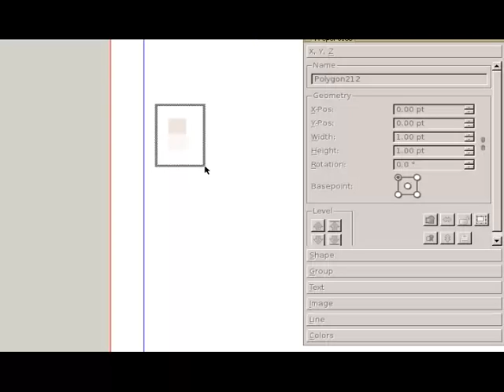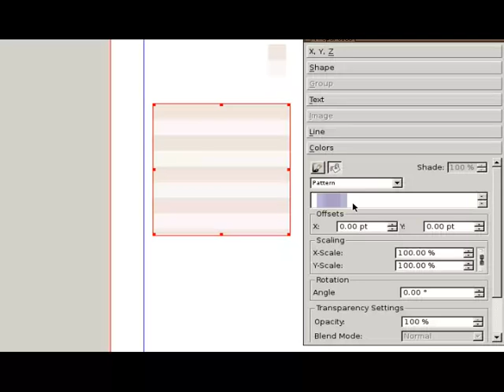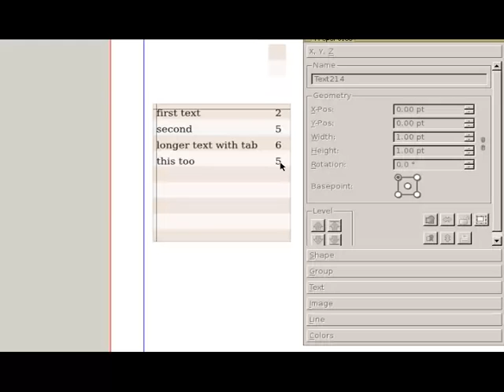Faking "zebra" rows with Scribus 1.4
One of the features that people are often requesting are tables with "zebra" rows.
The development version of Scribus already has real tables and it will be easy to create them... in the meantime, the Scribus 1.4 users have to do some tedious work, or be creative in the way they use the features Scribus is offering them.
This video tutorial shows you how to create zebra rows, but using:
- a vector pattern as a background for your text frame
- some tabulators
- fixed line height for the text
Very simple and fast, once you understand how it works!
(Of course, this will only work if all your rows have the same height!)